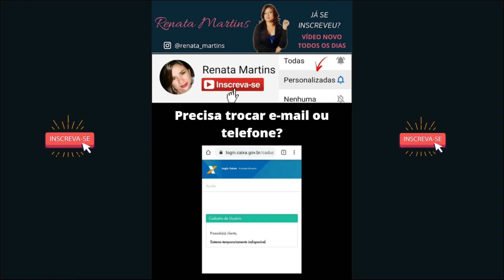COMO TROCAR O NÚMERO DE TELEFONE OU O E-MAIL DO APP CAIXA TEM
COMO TROCAR O E-EMAIL DO APP CAIXA TEM | COMO TROCAR O NÚMERO DE TELEFONE DO APP CAIXA TEM